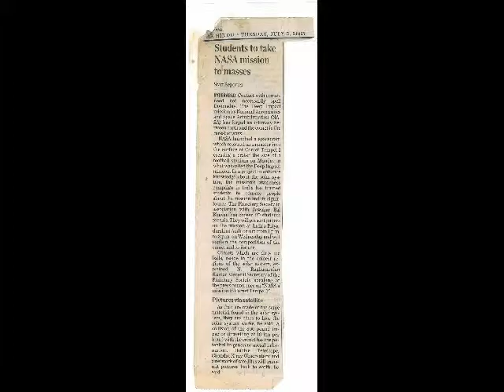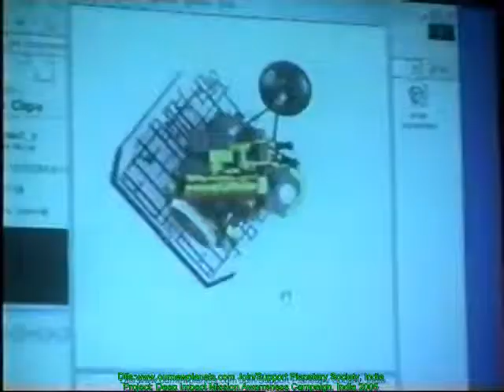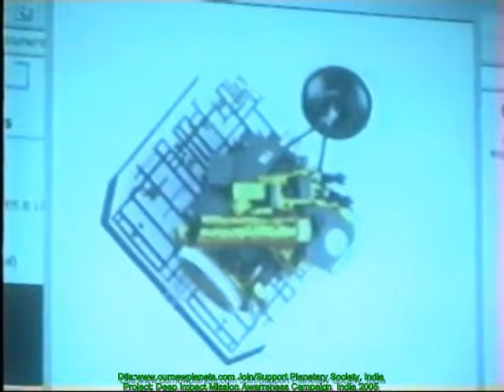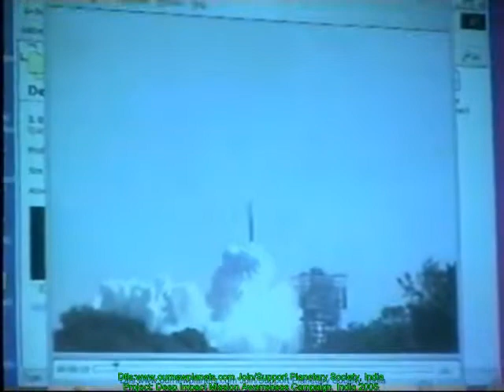Deep Impact Mission Awareness Campaign India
Deep Impact- a NASA space probe launched on 12-01-05. It studied composition of the comet 9P/Tempel, by releasing an impactor into the comet.At 5:52 UTC on July 4, 2005, the impactor successfully collided with the comet's nucleus.
Upon the completion of its primary mission to further utilize the spacecraft mission was extended.Deep Impact flew by Earth on December 31, 2007 on its way to an extended mission, designated EPOXI, with a dual purpose to study extrasolar planets and comet Hartley 2.

Planetary Society conducted "Deep Impact Awareness Campaign India" since year 2003-05.Under this students invited through press were trained for 2 days and designated as "Student Mission Scientist". On July 6 a special programme was conducted at Indira Priyadarshini in association with State Jawahar Bal Bhavan and later in DAV school bhanoor. Campaingn aimed to inspire future scientists.